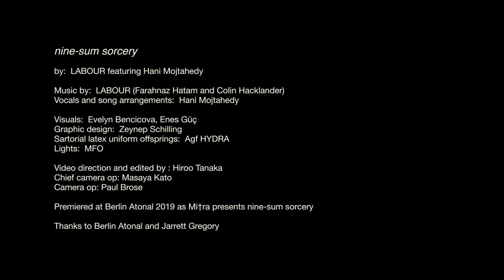LABOUR feat. Hani Mojtahedy Presents: nine-sum sorcery - Part One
For their second major performance piece, LABOUR enlisted the talents of renowned Kurdish vocalist Hani Mojtahedy, as well as artists Evelyn Bencicova, Enes Güc and Zeynep Schilling to form Mi†ra, a collective that derives it’s name from a word common to the Indo-Iranian languages meaning ‘covenant’. The name also alludes to Mithra, an angelic deity from the Zoroastrian religion said to be the all-seeing protector of truth.

The group came together in response to the Iranian philosopher Reza Negarestani’s 2008 book Cyclonopedia: Complicity with Anonymous Materials, a pioneering work of theoretical-fiction in which he writes about oil as a sentient being, referring to it as a “pipeline crawler”, “Tellurian Lube” and “hydrocarbon corpse juice”. Told over three chapters, ‘The Wheel’, ‘Cyclone’ and ‘Xerodrome’, ‘nine-sum sorcery’ is presented as a lament, following the oil’s journey as it is drawn from the earth via pipeline into the dust and heat of the desert.

‘nine-sum sorcery’ can be understood as an occult incitation to the dark energies, natural, political and otherwise, that are released when oil is extracted from the ground. This ritual is focused through the haunting vocal performance of Mojtahedy, who interprets Kurdish and Persian verses accompanied by an electronic composition from Farahnaz Hatam, performing under her solo production alias HATAM, and percussion from Colin Hacklander.

Opening the performance with a reading of ‘Poshte-Daryaha-Shahrist’, a poem by the Iranian modernist Sohrab Sepehri, Mojtahedy sings verses from Ahmad Shamlou’s poems ‘Homayoun’, ‘Hijaz’ and ‘Nava’, as well as the poem ‘Mahour’ by Rahim Loghmani. The melodic vocal line she employs follows dastgah, a musical modal system that makes up one of the principal components of traditional Persian music.

It is through these words that the magical potential of ‘nine-sum sorcery’ is channeled, as LABOUR and Mi†ra invoke, in their own words, “a realm of great constructive potential that exists before the destructive and negative force of homogenisation.” The symbolic process of oil extraction is likened to the reified development of the polytheistic worship of ancient religions, as embodied by Mi†ra, to the monotheistic focus of modernity.

The premiere of ‘nine-sum sorcery’ took place at the 2019 edition of Berlin Atonal. Lighting was directed by MFO and latex costumes were designed by Anna Gloria Flores, aka HYDRA.